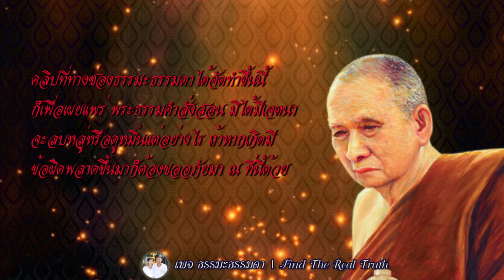การขอโทษและการให้อภัย พระนิพนธ์ โดย สมเด็จพระญาณสังวรฯ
***หากคำบรรยายไม่ขึ้น ให้กดตรงคำว่า CC ที่อยู่ ข้างบน ทางขวา ของคลิป ***

รวมพระนิพนธ์ “สมเด็จพระสังฆราช (เจริญ สุวฑฺฒโน)”